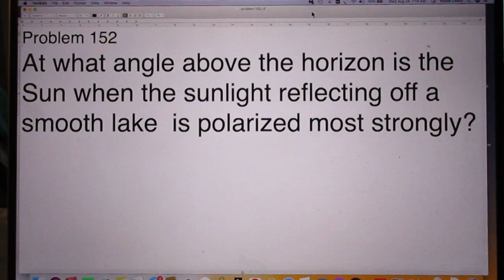Jee Main Problem 152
Angle of Maximum Polarization